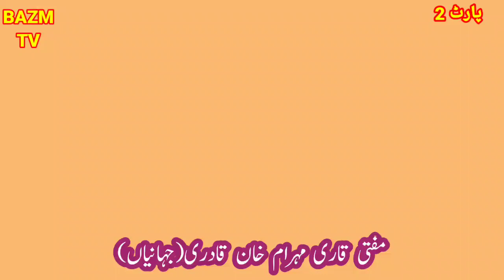walden ky huqooq in islam part 2 || qul khawani|| mufti qari Behram khan qadri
walden ky huqooq in islam part 2 || qul khani ki haqeeqat| Behram khan qadri
i have covered these topics::
Qul khawani
Qul khawani in islam
Quran khatam
qul khawani ki haqeeqat
waldain ke huqooq
waldain k huqooq ke hadees
waldain ke huqooq in urdo
maa bap ke huqooq
waldain ke huqooq in quran in urdo
waldain ke huqooq aulad k lia
waldain aur bivi ke huqooq
waldain ke huqooq essay in urdo
aulad ke huqooq waldain pr
waldain ke huqooq in english
maa ke huqooq
bap ke huqooq
waldain ke huqooq speech in urdo
waldain ke huqooq by tariq jameel
waldain ke huqooq in writting
This video is for educational and entertainment  purpose only.